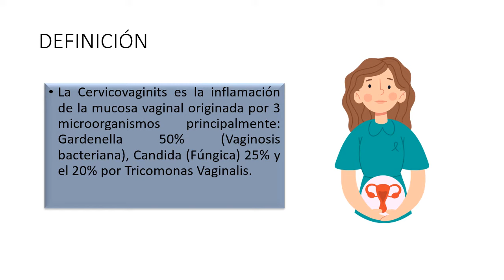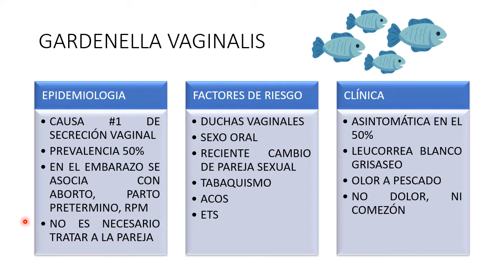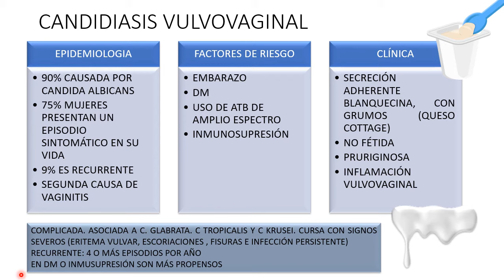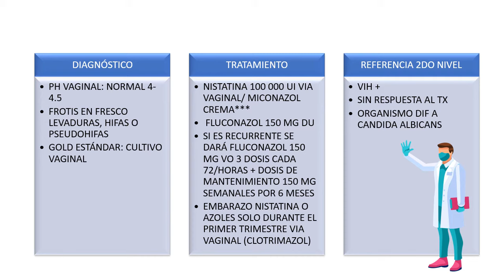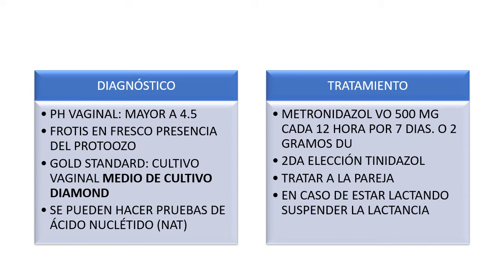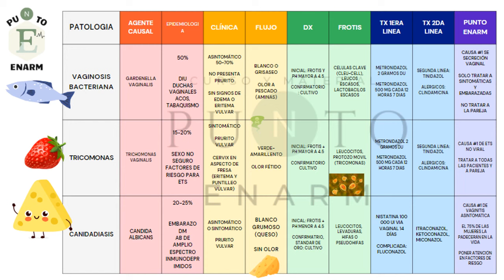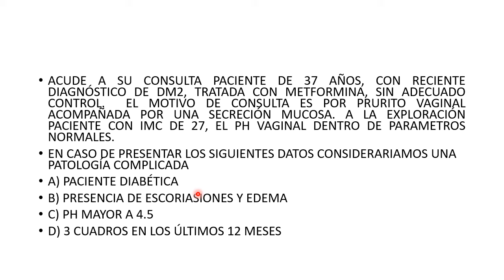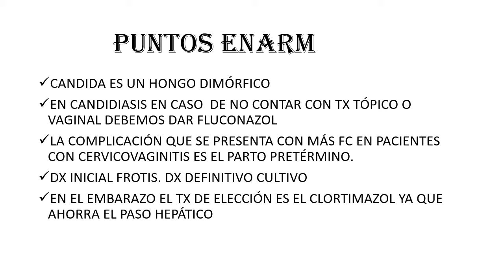CERVICOVAGINITIS. ENARM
SOBRINOS TENEMOS NUEVA PLATAFORMA, AQUÍ PODRÁN ENCONTRAR LAS CLASES DEL CURSO GRATUITO SIN PUBLICIDAD